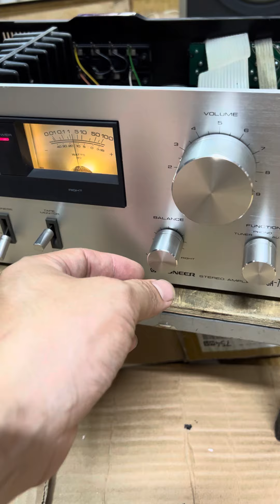Tét Amply gửi Long biên